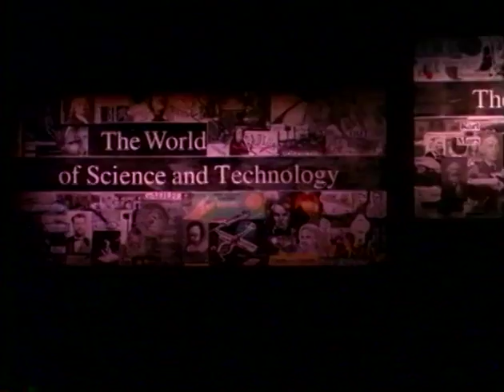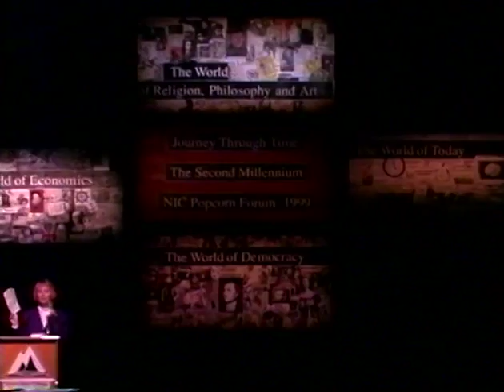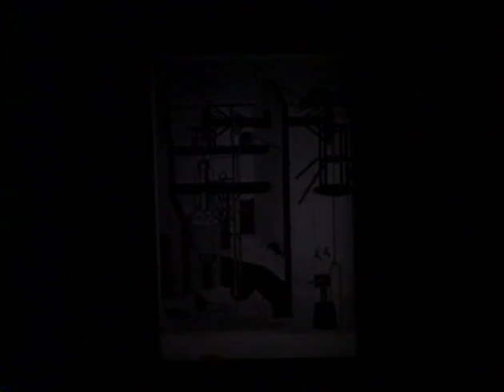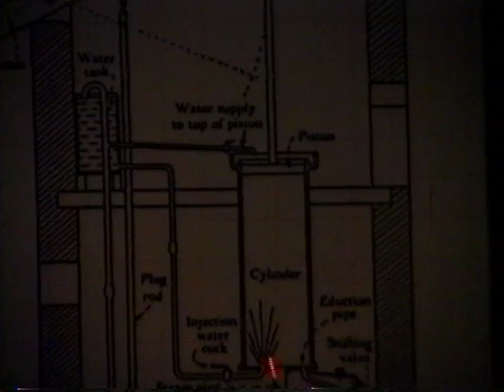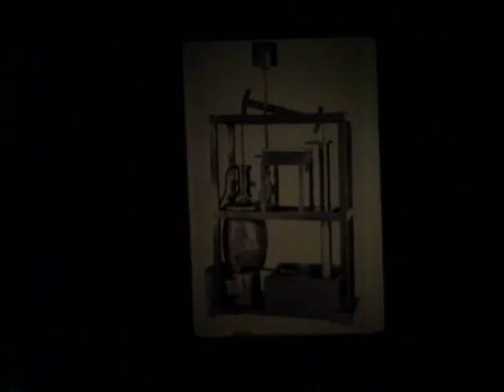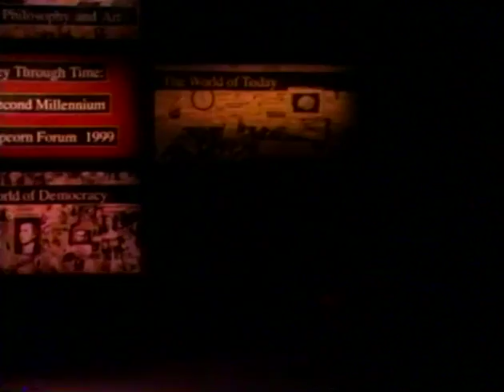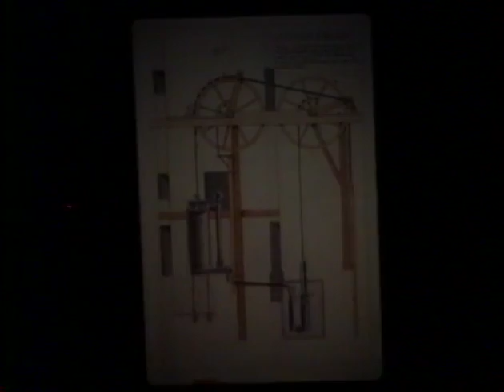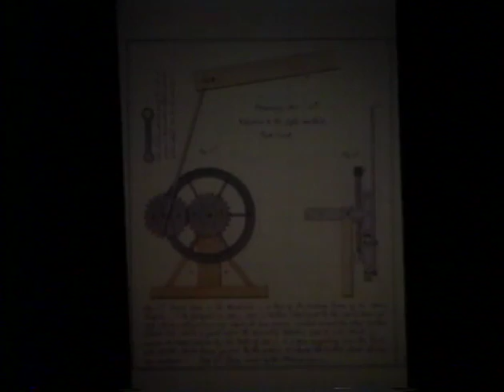What happened in the western world in the second millennium, 1001-2000 A.D.? , Part 2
Second day of : Journey through time: what happened in the western world in the second millennium, 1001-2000 A.D.?, the 29th Annual North Idaho College Popcorn Forum, April 6, 1999.

Dale Marcy as James Watt